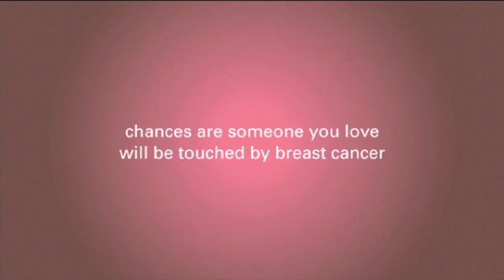The New T-DM1 Breast Cancer Drug, An Oncologist's Reaction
In this video, Dr. David A. Margileth discusses the new T-DM1 drug that was released during the American Society of Clinical Oncology meeting in Chicago. He discusses how the drug works and what it means for the medical community's ability to treat certain types of breast cancer.